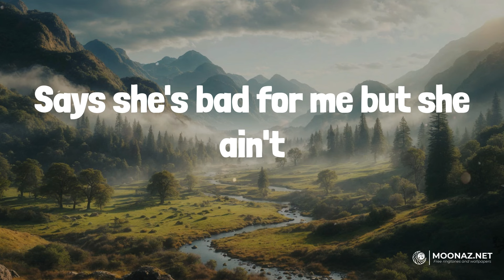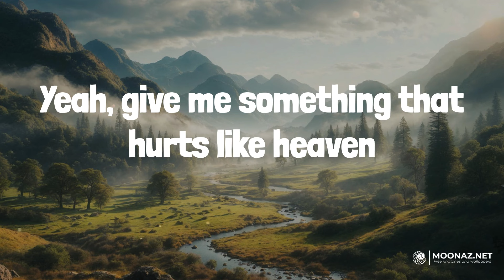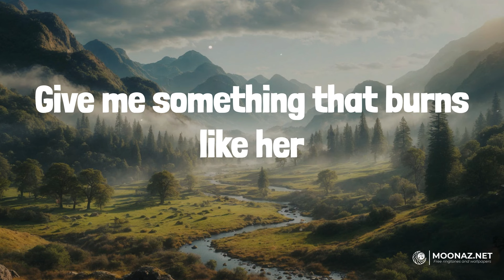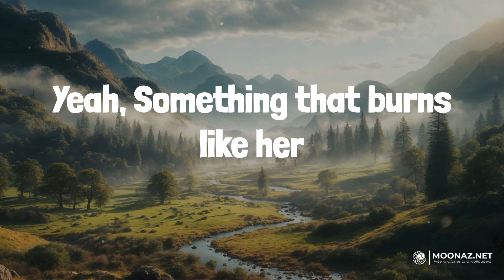Burns Like Her (Lyrics) - Randall King | Heart Radio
Burns Like Her (Lyrics) - Randall King

🎤 Lyrics:
She's a night in California
She's a cigarette and I'm the vinyl seat
She's blacktop, I'm Arizona
Now I'm hitchhiking at high noon on bare feet
Says she's bad for me but she ain't
She kills me now she's all I can drink
Give me something that burns like her
Yeah, give me something that hurts like heaven
That kind of fire in my heart, leaving smoke in my shirt
I'll take it any way I can get it
Something that burns like her
Some nights just hard to handle
Some nights she comes at me
So easy to hold, if her soul's a Roman candle
I wanna spend all my life taking in the show
Once she puts a strike on that match
Ah, you know there ain't no going back
Yeah, something that burns like her, yeah
This feeling that I'm feeling right now
Like it's been forever, chasing it down
Yeah, Something that burns like her